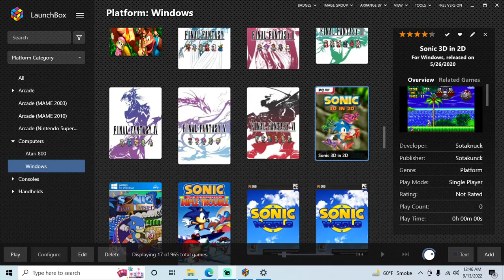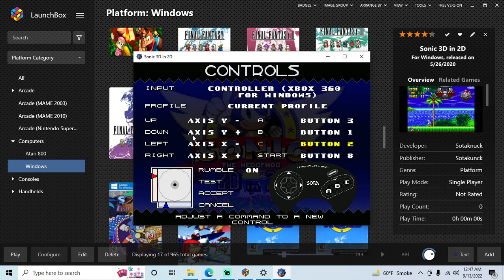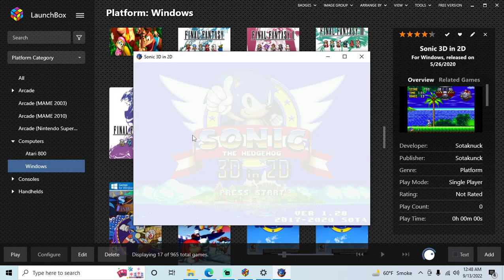Sonic 3D in 2D (Fan Game) - PC playthrough part 1 (recorded 2022-09-13)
This is my first time playing this game. It has a pretty high difficulty level compared to other 2D Sonic games.

In this part I started a new file and played until I lost all my lives in Volcano Valley Zone Act 2.